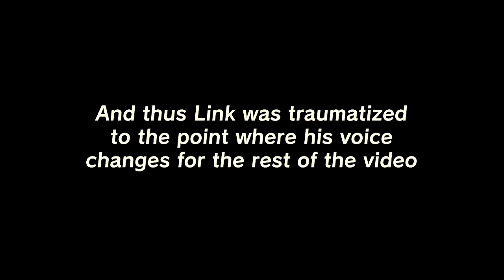Wild Link Meets Good Boy Link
for permitting us with making videos out of their comics!